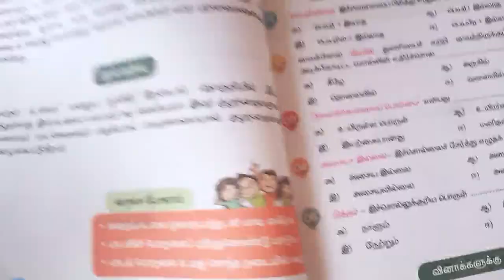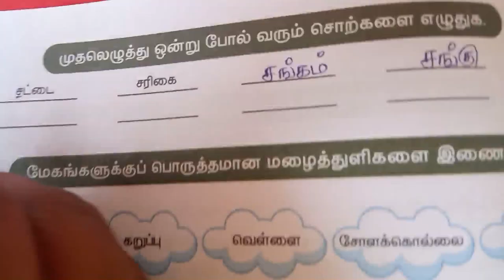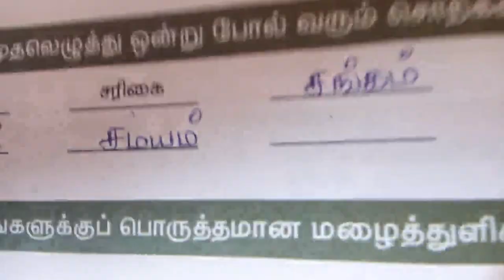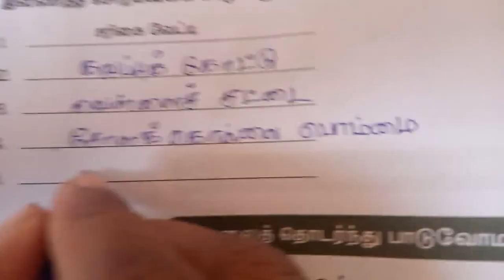SJV Grade 4 Tamil Kaval Karan Book EX